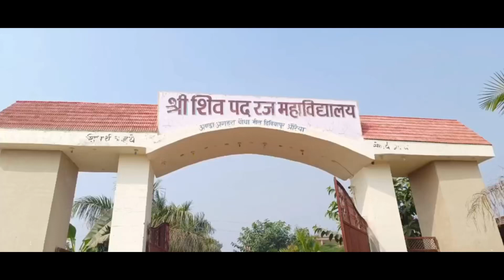Fireman Lift || LPG fire rescue || Gas cylinder fire || Fire fighting demo